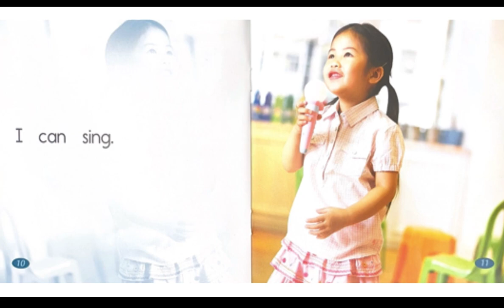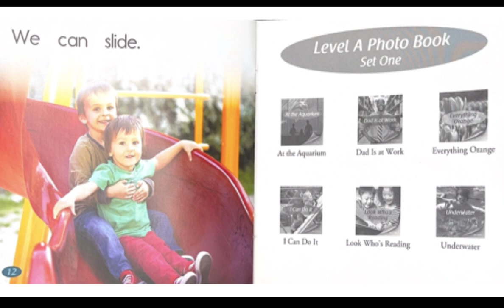I Can Do It by Jamie Rinehart